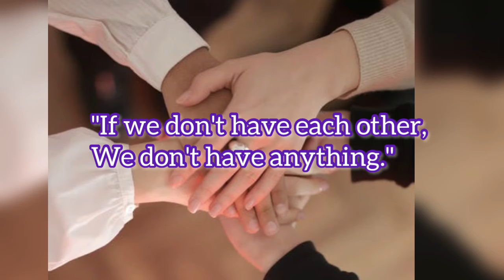World humanitarian Day status 2021/ happy humanitarian day whatsapp status/World humanitarian wishes